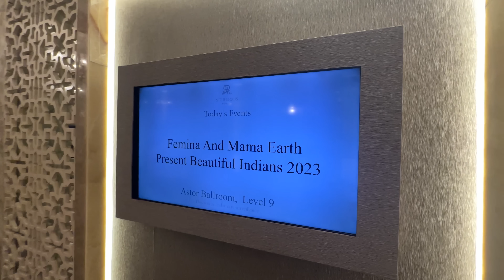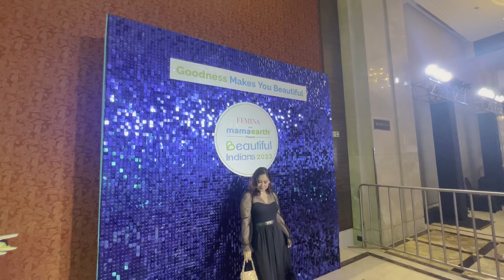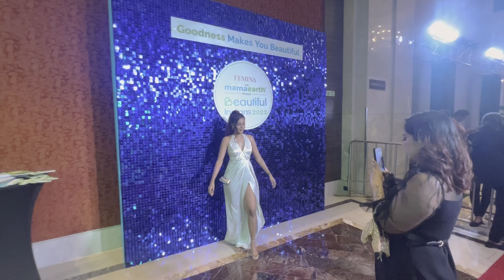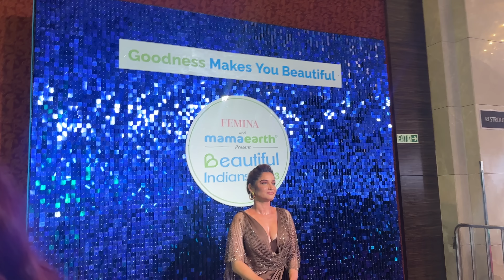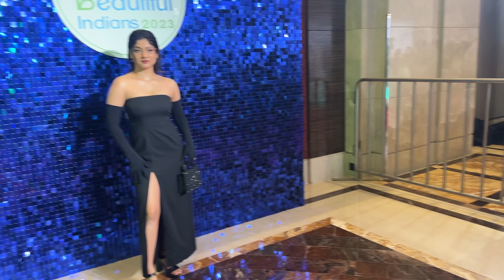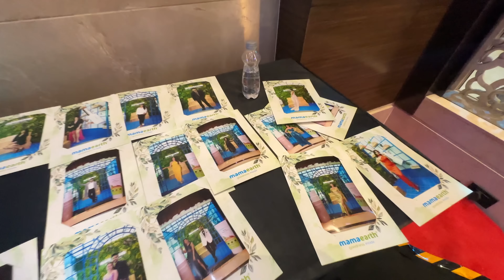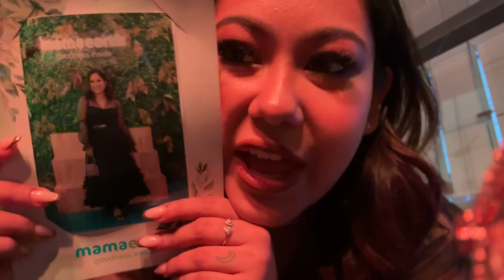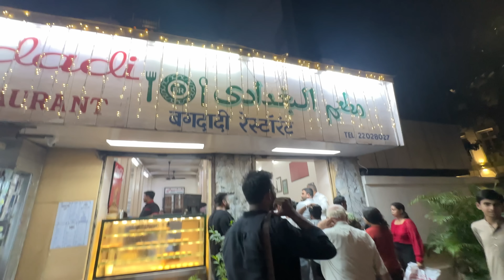Met My Favourite Bollywood Celebrities & Influencers😍 | Quirky In Mumbai VLOG | ThatQuirkyMiss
I Can't Believe I Met Bollywood Celebrities | Quirky In Mumbai VLOG | ThatQuirkyMiss